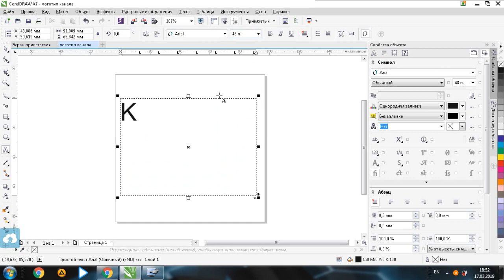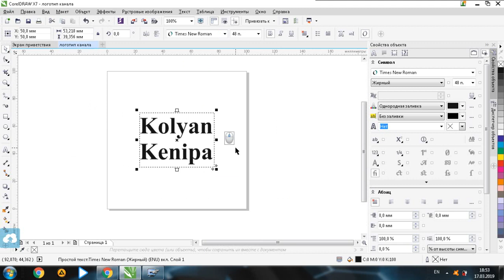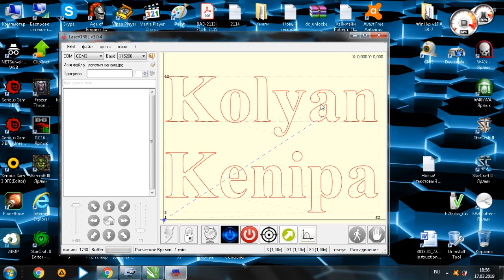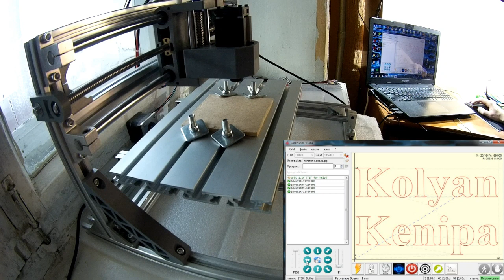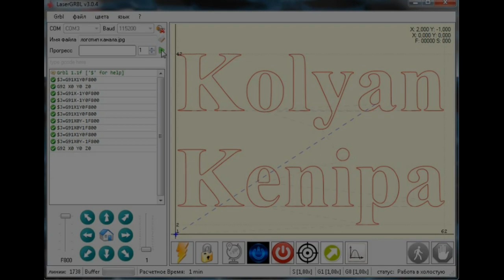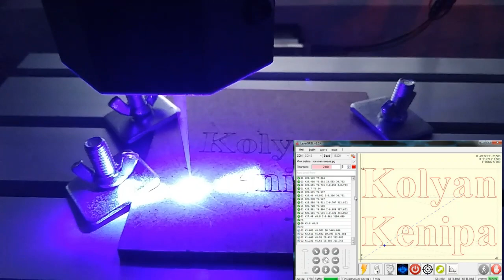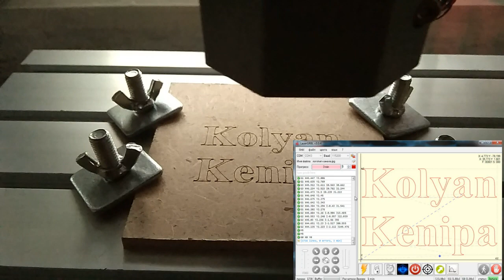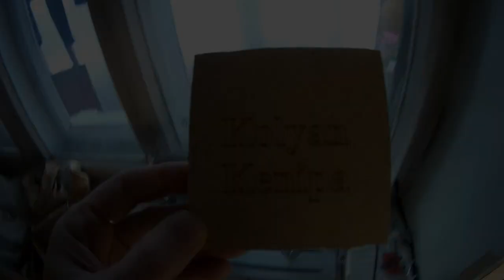лазерная гравировка на ЧПУ станке! выжигаем надпись-логотип! laser engraving on CNC machine!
выжигаем простую надпись-логотип на станке с ЧПУ. показан весь процесс для контурной лазерной гравировки, подходящий для дерева, фанеры, ДВП и т.д.
burn out a simple inscription logo on a CNC machine. The entire process is shown for a contour laser engraving suitable for wood, plywood, fiberboard, etc. ссылка на магазин